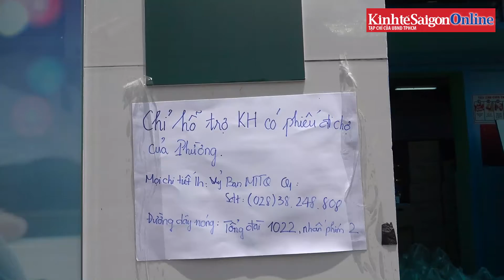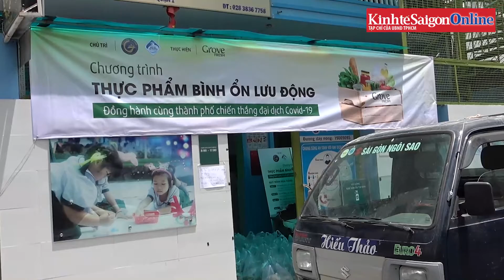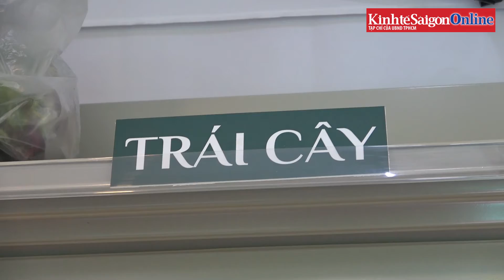Cửa hàng tự động- giải pháp cho việc đi chợ an toàn trong mùa dịch Tạp chí Kinh tế Sài Gòn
️🛒 Nằm trong khuôn khổ chương trình “Thực phẩm bình ổn lưu động” do Sở Công Thương TPHCM phối hợp với doanh nghiệp trên địa bàn thực hiện

 ️🛒Mô hình “cửa hàng tự động, thanh toán không tiếp xúc” đã đi vào hoạt động, góp phần đưa thực phẩm sạch, hàng hóa thiết yếu trong chương trình bình ổn thị trường đến với người dân theo phương thức an toàn trong bối cảnh giãn cách xã hội.